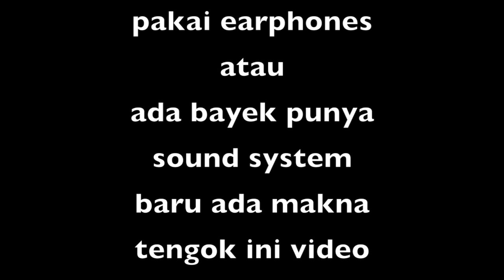Doa Guruh & Petir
Video ni aku ambik pada 18/8/2015,
Tapi aku tak publish for public viewing, oleh kerana hari ini aku sedang kayuh basikal, tiba-tiba hujan lebat tapi still kayuh tanpa rasa takut.Tiba-tiba BEDEPANG !! 1x teringat pulak video ini. Aku patah balik dan terus public-kan ini video. Moral jangan la bila susah takut aje baru nak ingat Allah. Dlm video ni 2:10 kilat turun area aku kayuh basikal (kdcf). Allahu Akbar